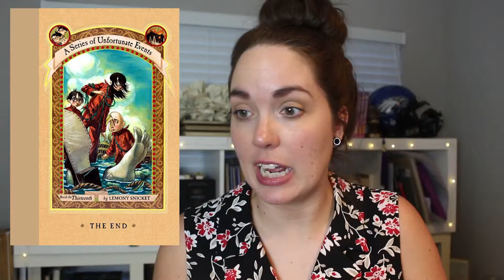Scallywag Book Tag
⋯ QUESTIONS ⋯
1. All Hands on Deck! - pick 3 characters on your crew!

2. Open Waters- there’s something lurking below your ship; name a fictional creature you don’t wanna meet in your travels.

3. Siren Song - you hear the song tempting you with love; name a book you didn’t know you needed till you read it

4. Parley- Your crew has been captured! What famous villain are you thrilled (and slightly scared) about meeting?

5. Davy Jones’ Locker - One of your crew members has died; name a book that provides a unique outlook on death.
OPTIONAL: choose a crew member to die

6. Yo Ho Ho! - you meet a fellow pirate at a pub; recommend a pirate related book

7. X Marks the Spot - you found the treasure; what is one fictional item you would love to have?

KEEP IT SLEEZY! & I’m out. | Kayla